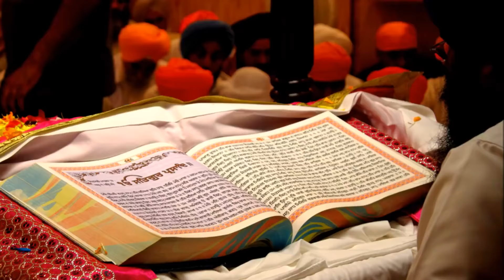Sade Babul Ne Palla Tere Naam Kita || ਸਾਡੇ ਬਾਬਲ ਨੇ ਪੱਲ੍ਹਾ ਤੇਰੇ ਨਾਮ ਕੀਤਾ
Jagraj weds Gurinder cinematographic video